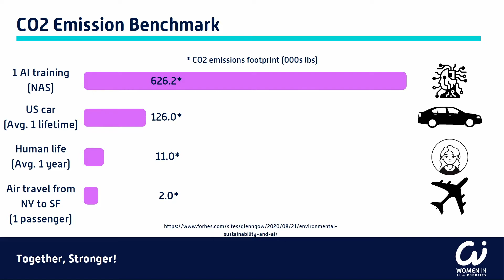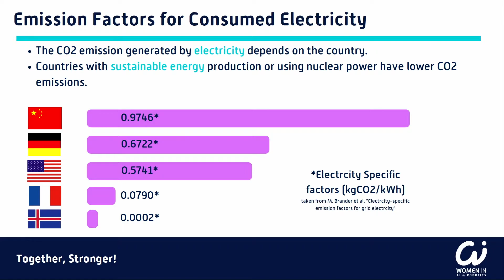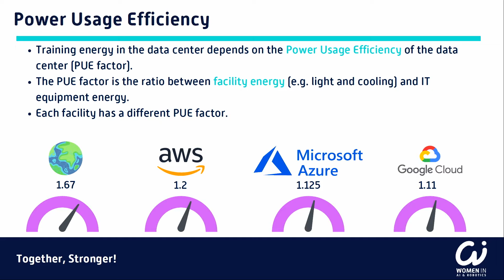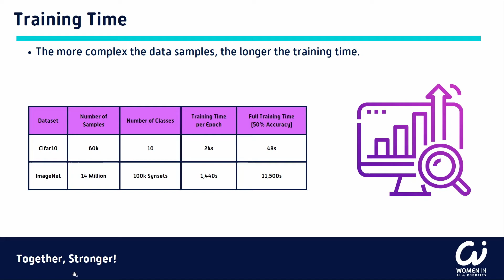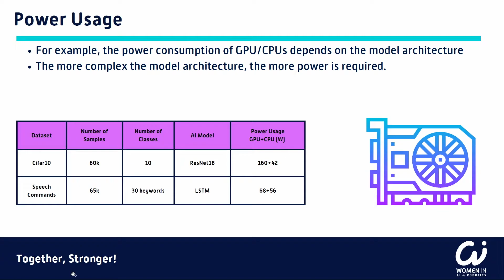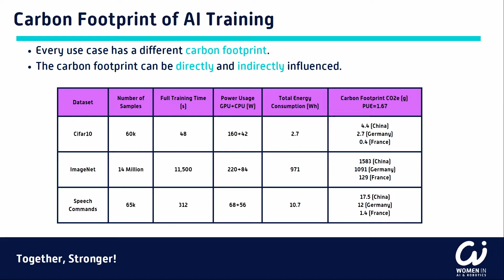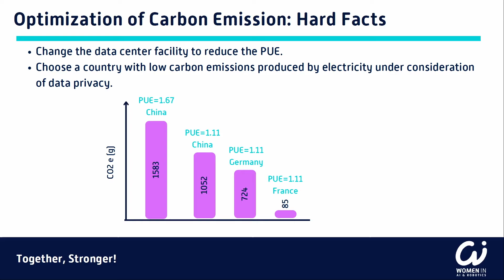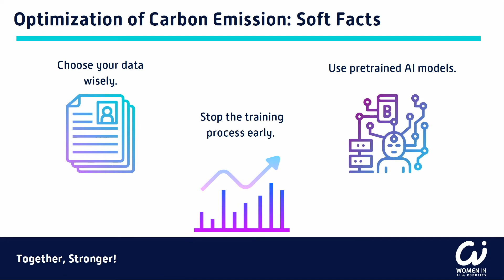Sustainability of AI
Dr Maria Börner | Product Owner, Women in AI & Robotics